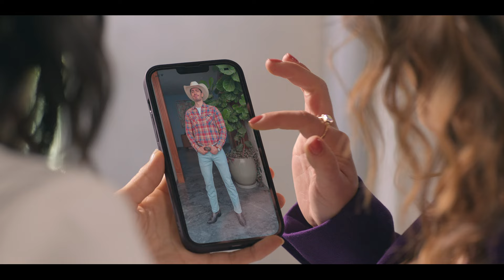El niñero (Staffel 1 Teaser untertiteln) | Trailer auf Deutsch | Netflix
Als eine viel beschäftigte CEO einen Cowboy engagiert, um auf ihre Kinder aufzupassen, ahnt sie nicht, dass er ihre Ansichten zu Geschlechterrollen und der Liebe verändern wird.

Jimena versucht, alles in ihrem Leben unter einen Hut zu bringen. Und damit hat sie alle Hände voll zu tun, schließlich muss sie sich um ihre drei Kinder kümmern, als Geschäftsführerin gegen ihre Konkurrenten durchsetzen und mit ihrem (fast) Ex-Mann herumschlagen. Dann begegnet sie dem charmanten Rancher Gaby, der sich überraschend als beste Nanny für ihre Kinder entpuppt. Unerwartet verlieben sich Gabriel und Jimena ineinander, ohne auch nur einen Gedanken an Geschlechterklischees zu verschwenden.

El niñero (Staffel 1 Teaser untertiteln).
Trailer auf Deutsch.
Netflix.

Bezaubernd, Feelgood, Herzergreifend, Komödien, Komödien, Romantisch, Sitcoms, Mexikanisch, Comedyserien.
Sandra Echeverría, Iván Amozurrutia, Diana Bovio, José María Torre, Anthony Giuletti, Alexander Tavizon, Cassandra Iturralde, Moisés Arizmendi, Eugenio Montessoro.

12. Geeignet ab 12 Jahren.